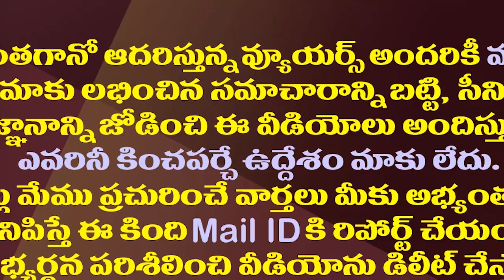ఎన్నికల వేళ మరో అస్త్రం సిద్ధంచేస్తున్న జగన్| CM YS Jagan To Connect Directly Connect With Public